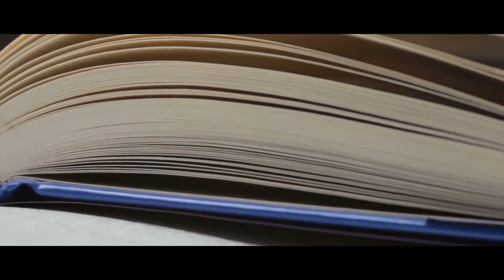残念！襲う相手を間違えたニシキヘビ。ヤツには近づくべきではないのです！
今回は、ひと目見ると、神々しさ、または恐れを感じてしまう生き物についてお話します。世界最大級の爬虫類、ニシキヘビです。体長は3〜6メートル、今までに見つかった中で最も大きなものは長さ10メートル、体重100キログラムもありました！アナコンダやボアとも近いヘビです。このように巨大なヘビたちは一体何を食べるのでしょう？そして、私たち人間を飲み込むようなことがあるのでしょうか？